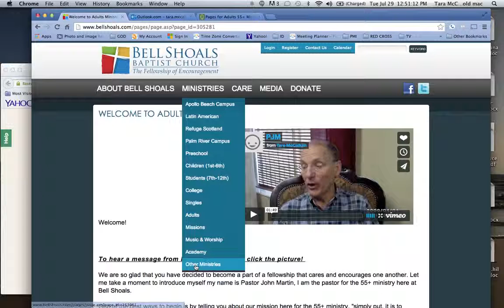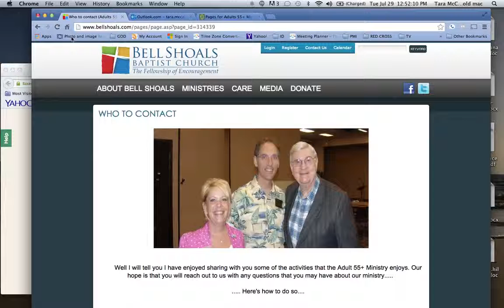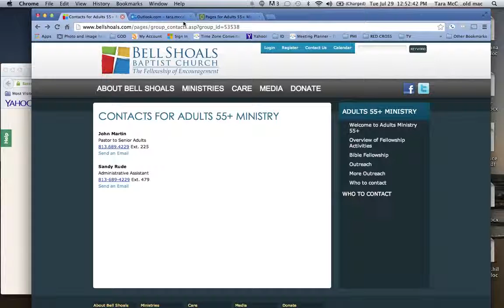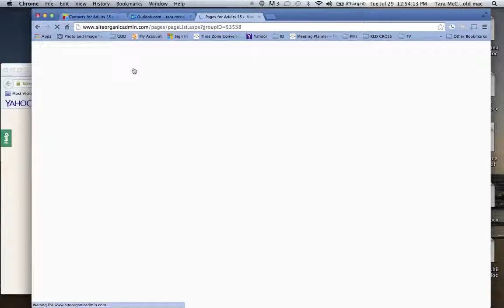Sandy & Pastor John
Message about 55+ website issues